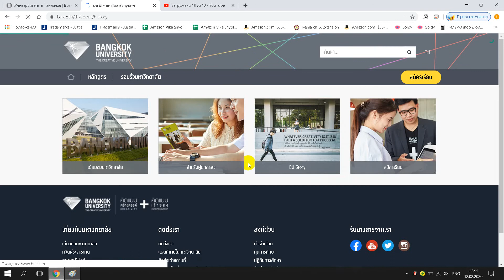มหาวิทยาลัยกรุงเทพ